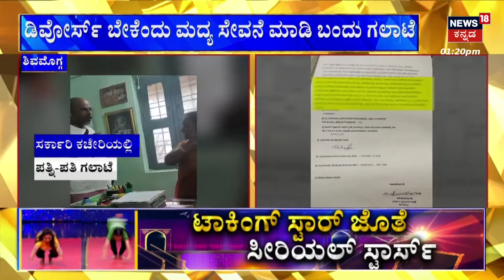Chitradurga MLA KC Veerendra Pappi Threat | ಕೊಳೆತ ತರಕಾರಿ ಉಪಹಾರ, ಊಟ ನೀಡಿದ ಆರೋಪ MLA ಧಮ್ಕಿ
Chitradurga MLA KC Veerendra Pappi Threat | ಕೊಳೆತ ತರಕಾರಿ ಹಾಕಿದ ಉಪಹಾರ, ಊಟ ನೀಡಿದ ಆರೋಪದ ಹಿನ್ನೆಲೆ ಕಾನೂನು ವಿದ್ಯಾರ್ಥಿಗಳ ಹಾಸ್ಟೆಲ್‌ಗೆ ಚಿತ್ರದುರ್ಗದ ಕಾಂಗ್ರೆಸ್ ಶಾಸಕ ಕೆ.ಸಿ.ವಿರೇಂದ್ರ ಪಪ್ಪಿ ಭೇಟಿ ನೀಡಿದ್ರು.. ವಿದ್ಯಾರ್ಥಿಗಳ ಸಮಸ್ಯೆ ಆಲಿಸಿದ ಶಾಸಕ ವೀರೇಂದ್ರ ಪಪ್ಪಿ, ಇನ್ನೊಮ್ಮೆ ಹೀಗಾದರೆ ವಾರ್ಡನ್‌ಗೆ ಹೊಡೆಯಿರಿ , ಹುಳಗಳನ್ನೆಲ್ಲ ಒಂದು ತಟ್ಟೆಗೆ ಹಾಕಿಕೊಂಡು ಅದೇ ಆಹಾರ ವಾರ್ಡನ್‌ಗೆ ತಿನ್ನಿಸಿ ಆಗ ಅವರಿಗೆ ಗೊತ್ತಾಗುತ್ತದೆ, ಯೋಚನೆ ಮಾಡಬೇಡಿ, ನಿಮ್ಮೊಂದಿಗೆ ನಾನಿದ್ದೇನೆ ಎಂಬ ಪ್ರಚೋದನಾತ್ಮಕ ಹೇಳಿಕೆ ಕೊಟ್ಟಿದ್ದಾರೆ.

News18 Kannada HD 24x7 LIVE | CM Siddaramaiah - DCM DK Shivakumar | Udupi College News | Opposition Parties | ಕನ್ನಡ ನ್ಯೂಸ್ | Karnataka Politics | Kannada News Live
 Rahul Gandhi Case | Big Relief For Rahul Gandhi In Defamation Case | DCM DKS | JDS VS Congress

News18 Kannada Live | ನ್ಯೂಸ್ 18 ಕನ್ನಡ ಲೈವ್